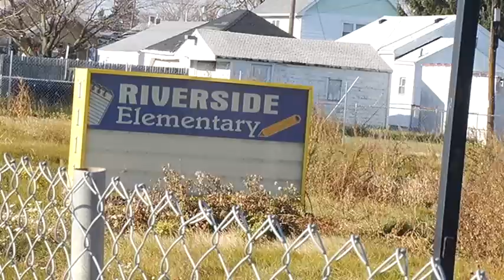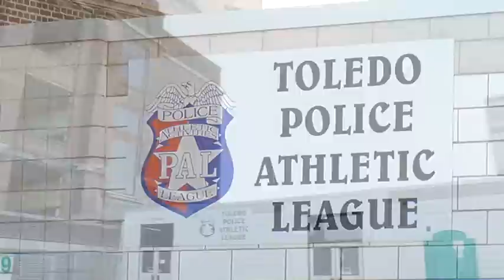Old school house's fate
An old school house is slated to be torn down after sitting unused for almost two years.